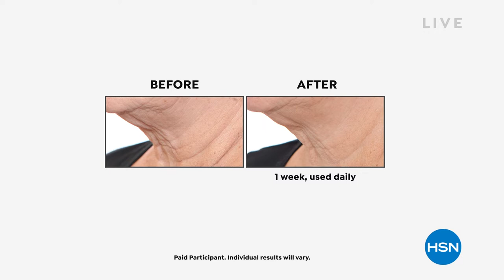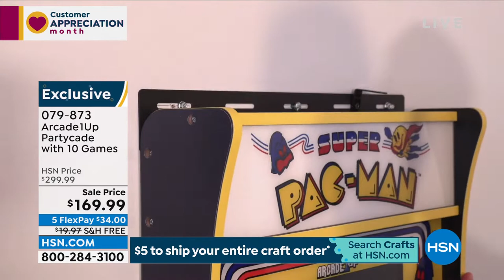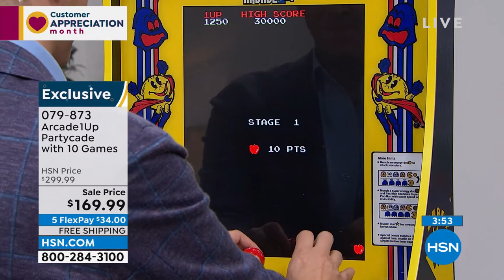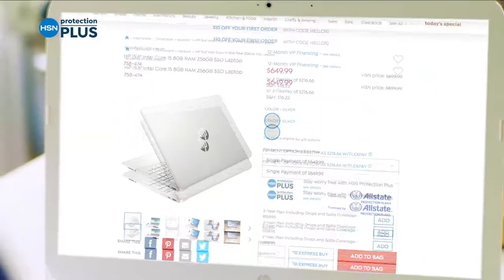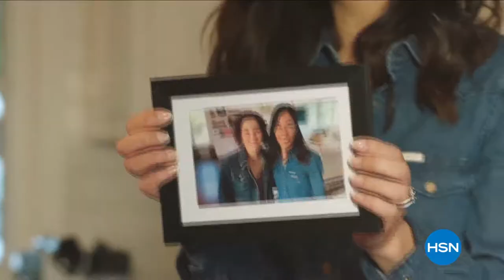HSN | Home Innovations - Shark 04.12.2022 - 11 PM